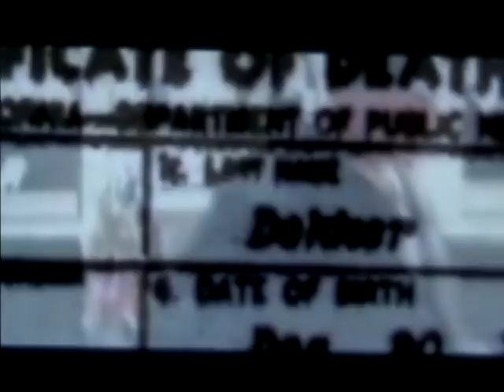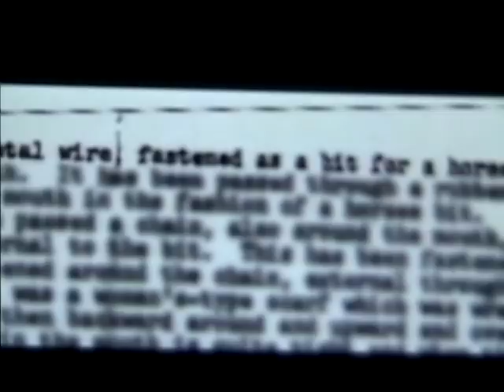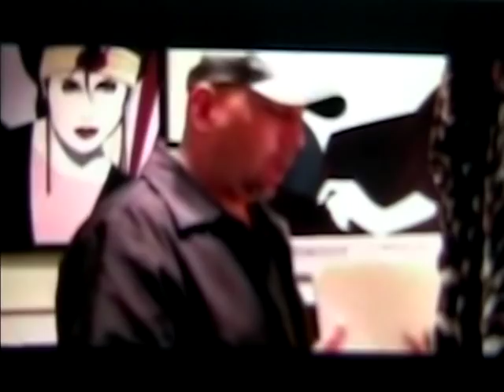Dave Navarro of Jane's Addiction Scott Michaels interview 2007 Mike - Scott Michaels Dearly Departed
Found Footage!  Rock Legend Dave Navarro interviews Podcast partners Scott Michaels and Mike Dorsey